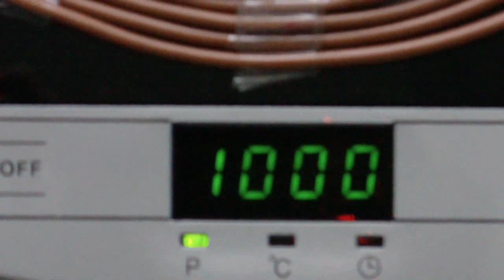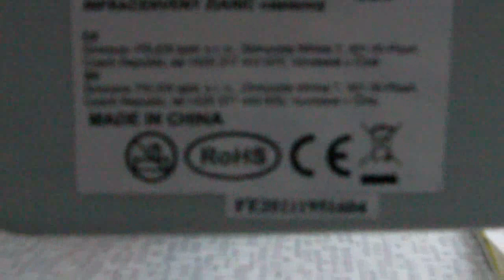Gegene test 2.2 - 2kW but looks like 1kW